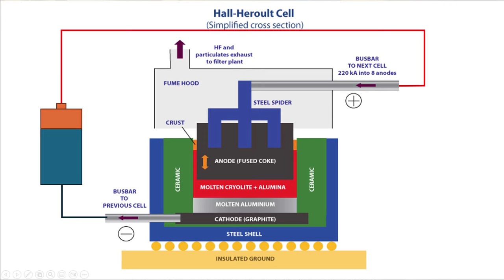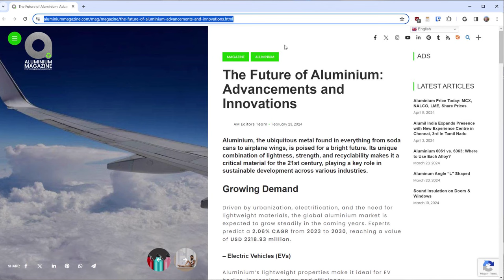Knowledge is wealth, better than gold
An essay about how the chemistry of aluminum is an example of the good kind of wealth. Aluminum is wealth. It is a material that makes goods and services better, cheaper or possible. Value comes from enabling more people to enjoy something, not from preserving its exclusivity. Lots of rocks contain aluminum, but aluminum metal is a recent invention. Making aluminum metal is tricky. When humans figured it out, we all got wealthier in a democratic way. Deliberately creating scarcity is the ugly temptation of feudal value. This isn’t capitalism vs. socialism, its scarcity vs. prosperity.

Further Reading:

The Point of a Monument: A History of the Aluminum Cap of the Washington Monument by George J. Binczewski. JOM, 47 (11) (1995), pp. 20-25.

Aluminum's Strange Journey From Precious Metal To Beer Can. NPR.org

Image Credits:

The Drama of Steel Via PublicResourceOrg 1946 ARC Identifier 12505 / Local Identifier 70.218.Department of the Interior. Bureau of Mines. Pittsburgh Experiment Station.

The ribbon-cutting ceremony at Tiffany's at their New York location on November 15, 1984. Via journal JOM, 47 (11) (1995), pp. 20-25. Public domain.

An 1885 photograph of the construction platform used to complete the pyramidion. (Source: National Archives, record group 42.). Via journal JOM, 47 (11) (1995), pp. 20-25. Public domain.

Minecraft and Napoleon III images created with MidJourney.